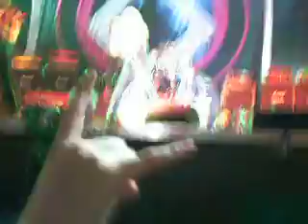TWISTED SISTER 4-MOR VIZOVICE 011 v.I.S.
TWISTED SISTER 4-MOR VIZOVICE 011v.I.S.